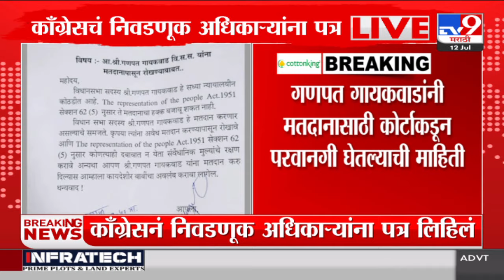Ganpat Gaikwad यांची मतदानासाठी कोर्टाकडून परवानगी घेतल्याची माहिती